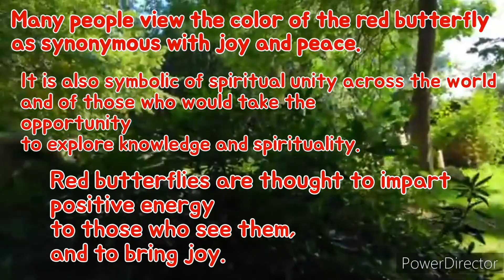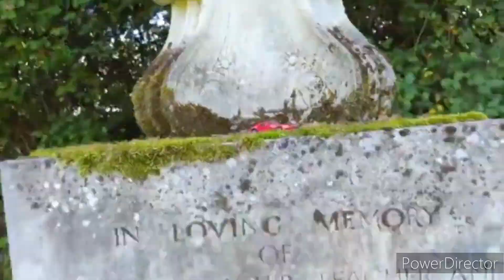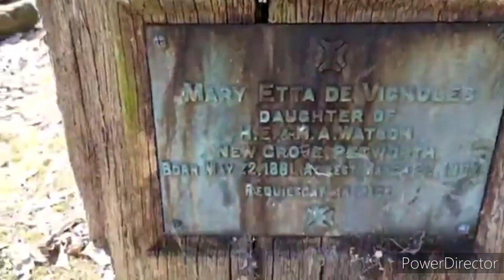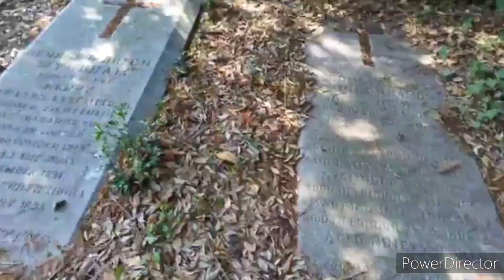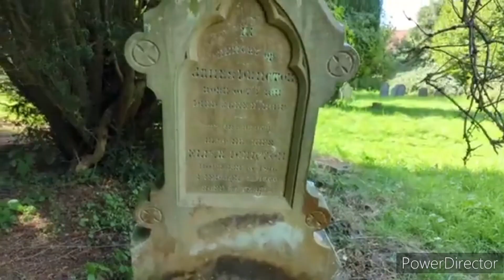The Abandoned Chapel with Graveyard 🪦 - part one video.📹 More information in description.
This clip of video was taken on the 22nd/8/23 from our live video  on our FB group page that we did at the abandoned graveyard 🪦 🪦 and Chapel.

Now I have done this video with a  difference where me and Trevor were doing a walk around the graveyard.🪦🪦

Part two will be coming soon with the history of the graveyard. 🪦🪦